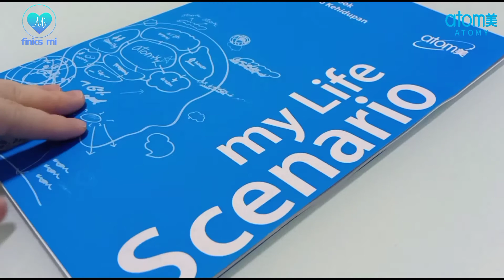The Blue Magic Book of Atomy (Life Scenario Book)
Never underestimate the power of this blue magic book.

It may look simple but ask a successful Atomian or do your own research on this book. Unravel the mystery of how it create wonders and why did the knowing Atomians hold it close to their hearts.

If you have or dare to dream, take action now!